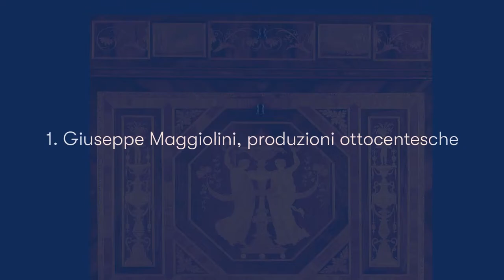01 Giuseppe Maggiolini, produzioni ottocentesche (Maggiolini & Co.)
Primo video dedicato alla mostra Maggiolini&co dal 13 al 21 Febbraio, un percorso realizzato all'interno del negozio Di Mano in Mano di Cambiago nel quale scoprire il successo dell'intarsio Neoclassico nella Milano Napoleonica.
É possibile partecipare liberamente all'evento oppure richiedere una visita guidata con i colleghi.